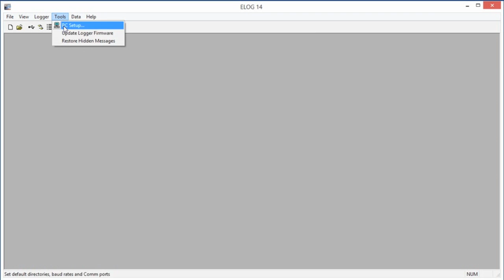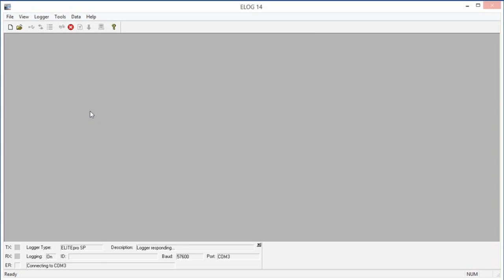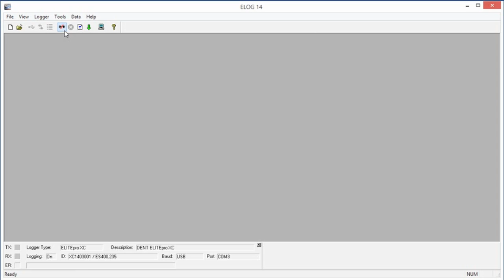ELOG Software - How to Communicate via USB with Your DENT ELITEpro XC Using ELOG Software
Learn how simple it is to communicate with your ELITEpro XC meter via USB using ELOG software from DENT Instruments.

At DENT Instruments, we take great pride in the design and manufacture of industry-leading power meters, sub meters, and current sensors. Our products are an integral part of comprehensive energy reduction strategies in commercial, industrial, and retail environments. Watch our introductory video to learn more about our design process and the markets we serve.

Have you had a great experience with DENT Instruments? Let us know by commenting below!

Do you want to be notified when we upload a new, helpful tutorial?